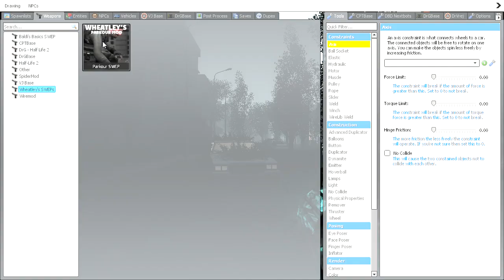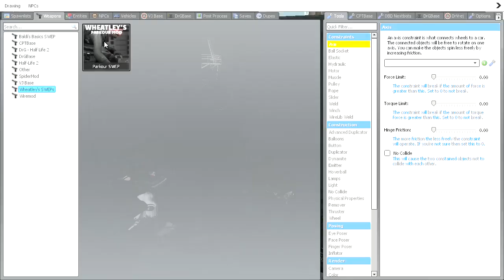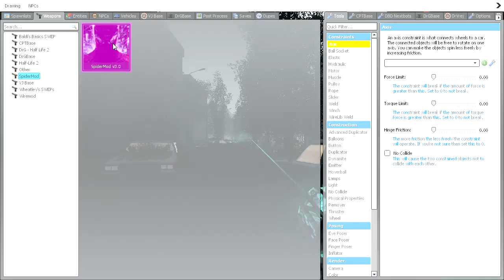Selene Delgado & Obunga Scary Moments #271 | Garrys Mod